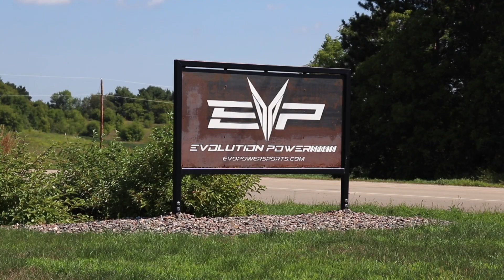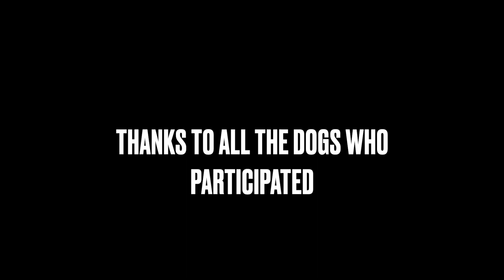The Dogs of EVP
If there's one thing everyone at EVP loves as much as side-by-sides, it's dogs! And when we found out our rad 2023 "summer intern," a.k.a. Marissa Zuccone, moonlights as an amateur Dog Whisperer, well, this was the only acceptable end result. Check what goes down when EVP lets the dogs out!

Special thanks to Marissa Z. for all her hard work helping out (and putting up with) the EVP crew this summer!

P.S. Cricket will be available for autographs in Glamis!